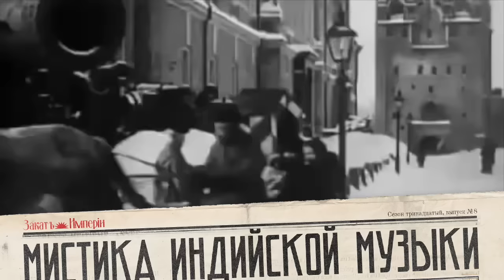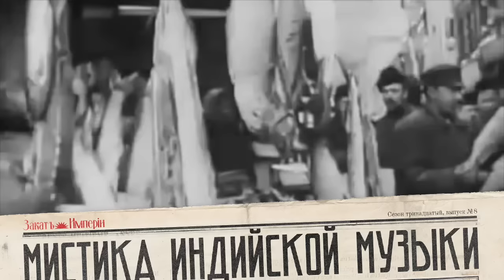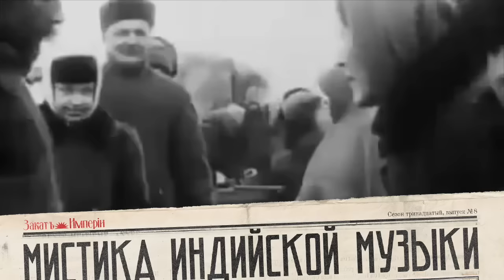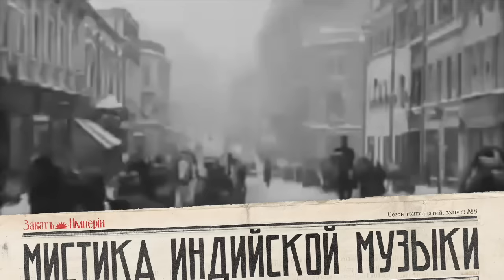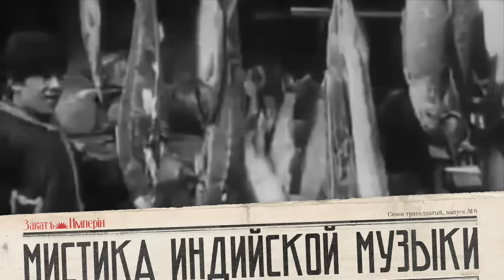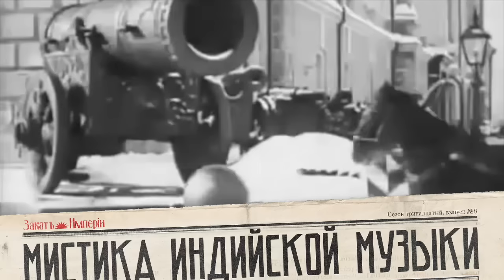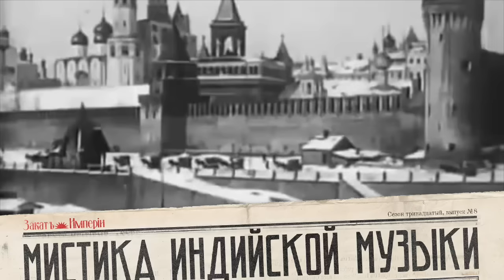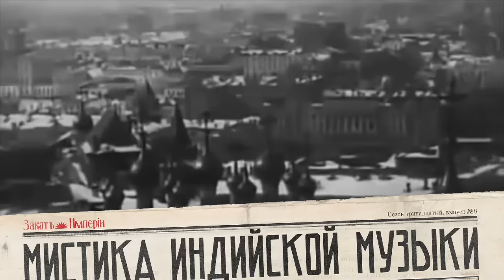Мистика индийской музыки / Хазрат Инайят Хан в России / Аксенов Андрей / Закат империи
🌙 Исламский мистик и музыкант Инайят Хан со своим небольшим оркестром приезжает в Россию, чтобы давать концерты индийской музыки и передавать суфийское учение. Но на месте выясняется, что место, в котором они должны выступать — ночной театр-варьете, где царит разгул и порок. К счастью, там Инайят Хана замечают поэт Вячеслав Иванов и композитор Сергей Толстой

0:00 Привет, ребята!
5:46 Хазрат Инайят Хан
8:55 Ученик
11:53 Поиски
14:39 Партнерская интеграция: Яндекс Про
17:41 Духовно-экзотическая приправа
25:56 Поговорим за музыку
32:04 Поддержка
33:51 О России
38:39 Суфии
41:29 Что бы послушать: План Б

Выпуск готовили:
Автор: Аксёнов Андрей
Редактор: Катерина Серебренникова
Фактчек: Сергей Москалёв
Звук: Семён Аксёнов
Партнёрства: Анна Арланцева

Elisabeth de Jong-Keesing, Inayat Khan: A biography — Hague-London: East-west publications fonds B.V., 1974
Vladimir Alexandrov. The Black Russian — New York: Grove Press, 2013.
Vladimir Alexandrov. Russia’s Black Entertainment Empresario: The Remarkable Saga of Fyodor Fyodorovich Tomas (Frederick Bruce Thomas) // URL
Москалев Сергей, Биография Хазрат Инайят Хана // «Наука и Религия», 1994. №10. // URL
Загородникова Т. Н., Андрей Балакин, Мюрид индийского суфия // Вестник института востоковедения РАН. 2021. №1(15).
Манько Л. И. Звук, цвет, слово как проявление музыкально эстетического в суфизме // Вестник ОГУ. 2009. №11.
Кравченко Виктория Владимировна Философско-мистический смысл, истоки и параллели «Мистерии» А. Н. Скрябина // Современные философские исследования. 2020. №2.
Биография Фредерика Брюса (Федора Федоровича) Томаса, первого чернокожего ресторатора России
Камерный театр // Рампа и жизнь, 1914. №43 от 26.10